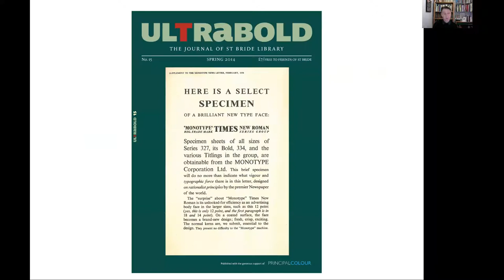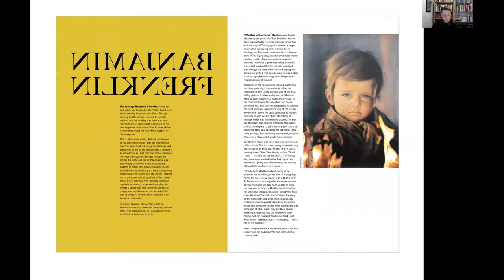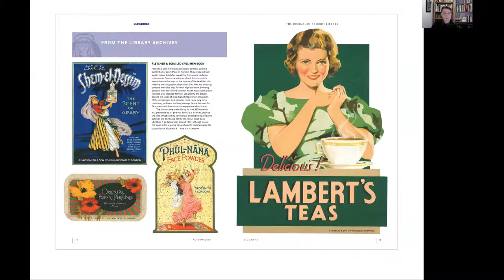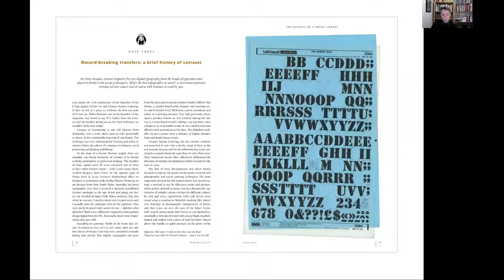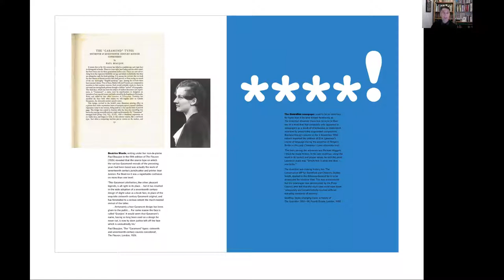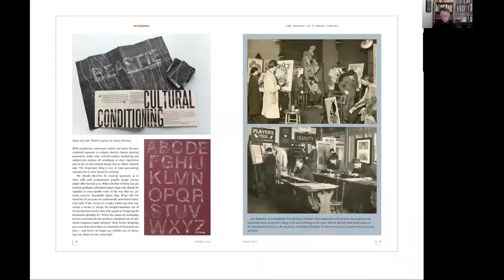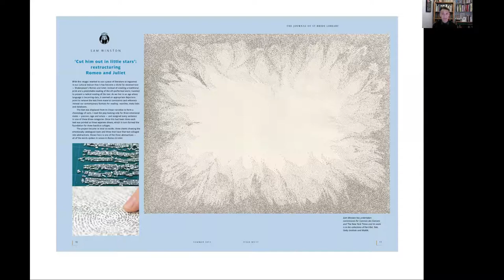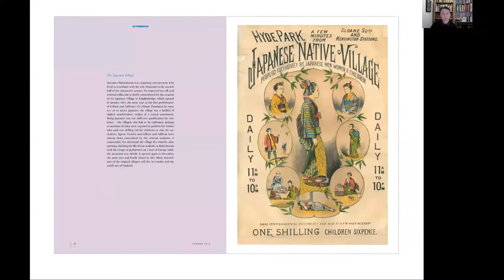Inspired by St Bride with Simon Loxley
The St Bride Library first opened its doors to readers in November 1895 and was quickly established as one of the world’s most significant collections of books, artefacts and ephemera on printing, typography, paper-making and the graphic arts. It has been inspiring creatives for 125 years, and the first lecture in our anniversary series celebrates this.

From attending lectures and engaging with our fantastic community, to getting inky in our print workshop or getting lost in the stacks researching in the Library itself, join Becky Chilcott, Dave Crossland, Tom Etherington, Alistair Hall, Sophie Hawkey-Edwards, Andrew Long, Simon Loxley, Sarah Pasquali, Vaibhav Signh and Kath Tudball to hear how St Bride has inspired them and keep its legacy running for the next 125 years.

Simon Loxley is a graphic designer and writer, the author of Emery Walker: Arts, Crafts and a World in Motion (2019), Type is Beautiful: The Story of Fifty Remarkable Fonts (2016), Believe Me, I Am: Selected Letters of Frederic Warde, 1921–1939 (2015), Printer’s Devil: The Life and Work of Frederic Warde (2013), and Type: The Secret History of Letters (2004). He designs and edits Ultrabold, the journal of St Bride Library – from 2006 to 2016, and from 2020 until some point in the future.

To find out more about the St Bride Foundation, Library and Print Workshop, please

This talk is part of our ‘Celebrating 125 Years of St Bride Library’ lecture series,

• Klim Type Foundry (klim.co.nz/)
• Lexon GB, Creative & Innovative Print

and The Wynkyn de Worde Charitable Trust who have sponsored students and recent graduates to attend this lecture.